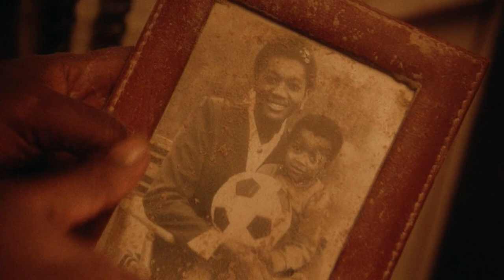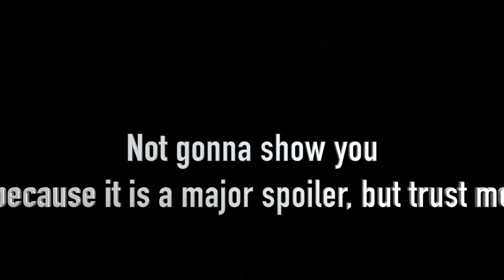100 YEARS OF HORROR #73: Dust Devil (1992)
Africa is an underused continent when it comes to horror, despite the often beautiful landscapes, rich cultural and spiritual lore, as well as large stretches of isolated areas. Dust Devil from 1992 is a cult film that masterfully utilises Namibia as the primary location for its story of hopeless wanderers.

Dust Devil is written and directed by the South African filmmaker Richard Stanley and has earned less praise than it deserves, due to an unfortuante history of studio interference. Stanley's 'final cut' of Dust Devil is a visually gorgeous and thematically curious endeavor that is a must-see for horror fans.

This is the 73rd episode of the YouTube series, 100 YEARS OF HORROR, by Haunted Blowfish. The series highlights one horror film per year for a century, from 1920 to 2019.

Previous installments of 100 YEARS OF HORROR:

#67: Crawlspace (1986)
#68: Nekromantik (1987)
#69: The Lair of the White Worm (1988)
#71: A Cat in the Brain / Nightmare Concert (1990)
#72: Bad Karma (1991)